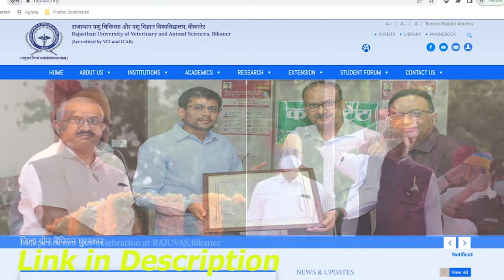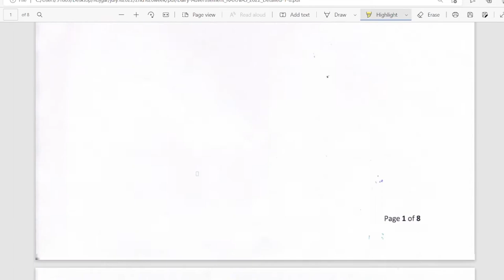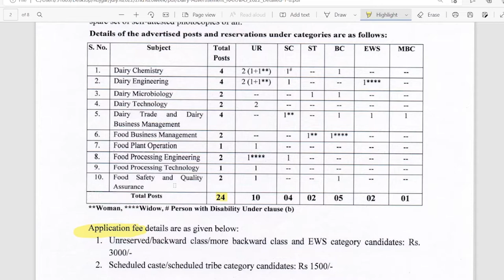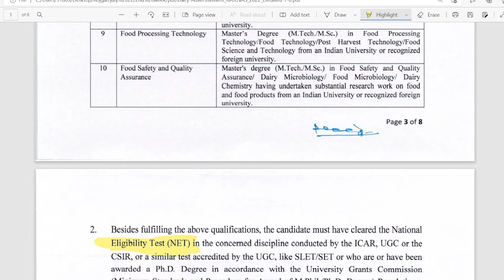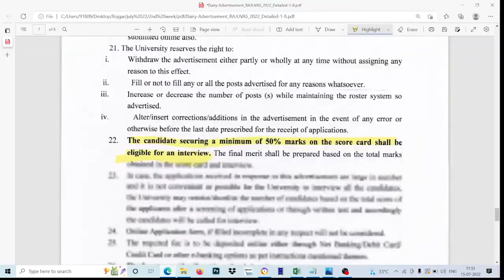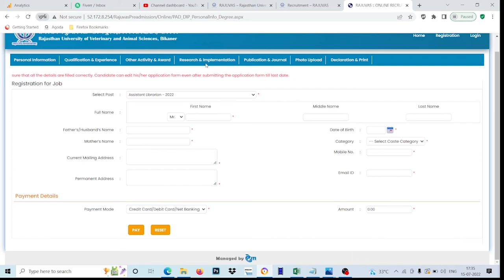Rajasthan University of Veterinary & Animal Sciences Bikaner Assistant Professor Vacancy 2022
In this video we are providing information about  Rajasthan University of Veterinary & Animal Sciences Bikaner Assistant Professor Vacancy 2022